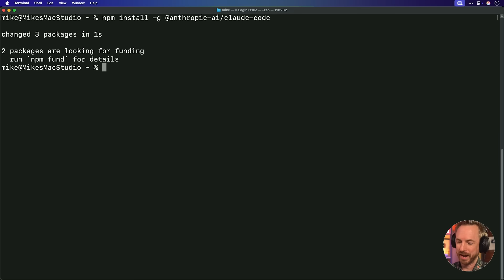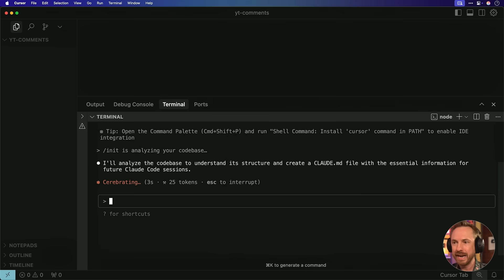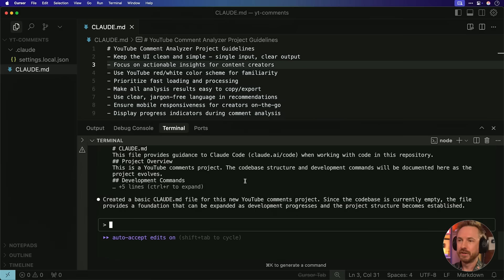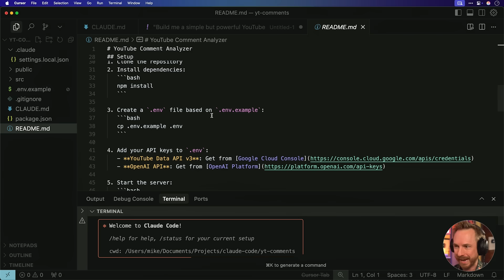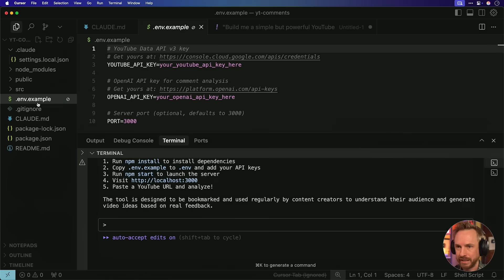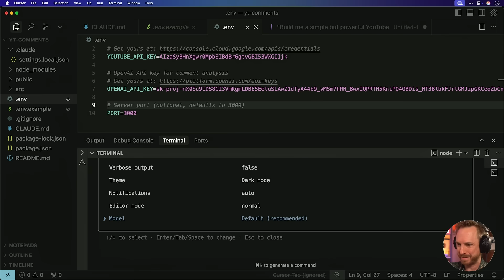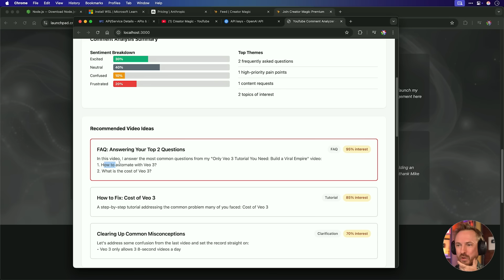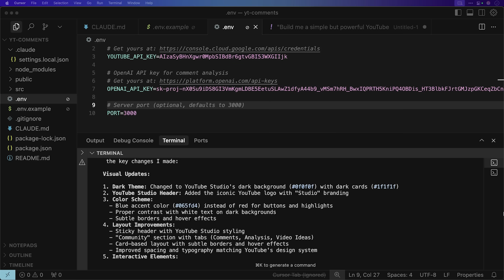AI Built My App in MINUTES! Claude Code Tutorial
In this video, I'll show you how to build a fully functional SaaS application from start to finish using just a single powerful prompt in Claude Code! This is the future of development, where AI acts as your personal programmer to bring your ideas to life. I'll walk you through setting up the environment, and then we'll watch as the AI builds a complete YouTube Comment Analyzer tool, troubleshoots errors, and even redesigns the UI from a screenshot. You don't need to be a coder to get started!

00:00 Intro: Build a SaaS with AI
00:07 Environment Setup (Node.js & Claude Code)
01:22 The Visual Coder Trick (Cursor Tip)
01:45 Initializing Your AI Project
03:20 Writing the Perfect Prompt
05:40 AI Builds the App (Live)
06:08 AI Fixes Its Own Bugs
11:00 The Final SaaS App!
12:11 Redesigning the UI with a Screenshot
13:19 Claude Code Cost
13:36 The Future of No Code